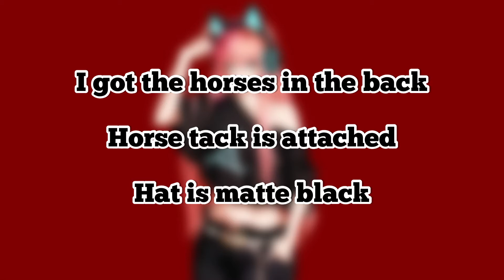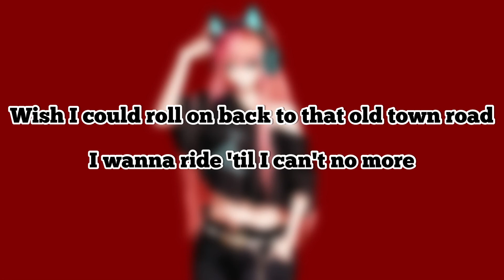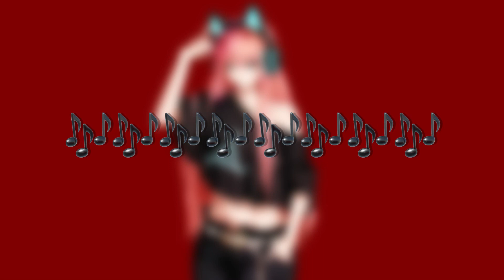Old time road - Lil Nas x - Nightcore - Lyrics - Letra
𝙐𝙨𝙚 𝙩𝙝𝙚 𝙝𝙚𝙖𝙙𝙨𝙚𝙩 𝙛𝙤𝙧 𝙖 𝙗𝙚𝙩𝙩𝙚𝙧 𝙚𝙭𝙥𝙚𝙧𝙞𝙚𝙣𝙘𝙚 🎧
✰ 𝙏𝙝𝙚 𝙨𝙤𝙣𝙜/𝙖𝙪𝙙𝙞𝙤 𝙙𝙤𝙚𝙨𝙣'𝙩 𝙗𝙚𝙡𝙤𝙣𝙜 𝙩𝙤 𝙢𝙚. 𝘾𝙧𝙚𝙙𝙞𝙩𝙨 𝙩𝙤 𝙩𝙝𝙚 𝙧𝙚𝙖𝙡 𝙖𝙪𝙩𝙝𝙤𝙧.
𝙂𝙞𝙫𝙚 𝙘𝙧𝙚𝙙𝙞𝙩 𝙗𝙮 𝙩𝙖𝙜𝙜𝙞𝙣𝙜 @Fetscore 𝙞𝙣 𝙩𝙝𝙚 𝙘𝙖𝙥𝙩𝙞𝙤𝙣/𝙙𝙚𝙨𝙘𝙧𝙞𝙥𝙩𝙞𝙤𝙣 𝙤𝙛 𝙮𝙤𝙪𝙧 𝙫𝙞𝙙𝙚𝙤. ✰